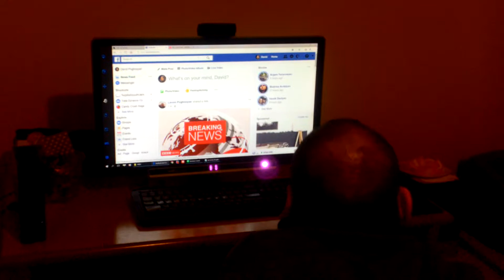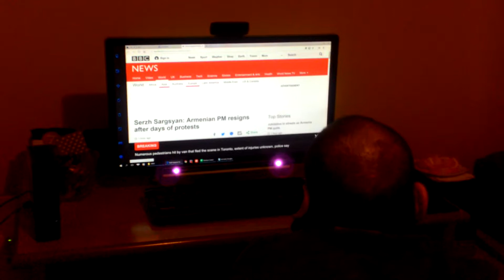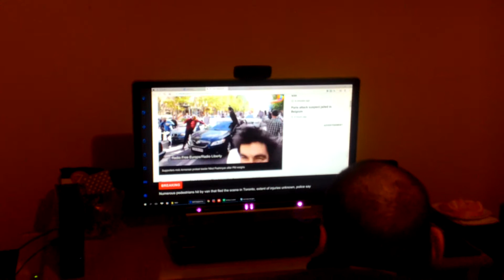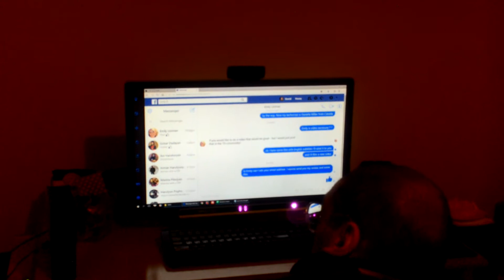work with the Tobii dynavox's pceye plus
I'm enjoying working with my new spacecraft :-D